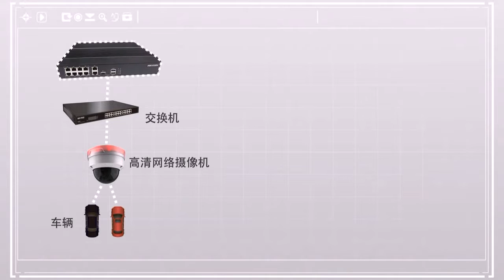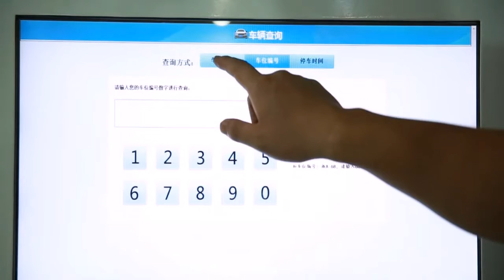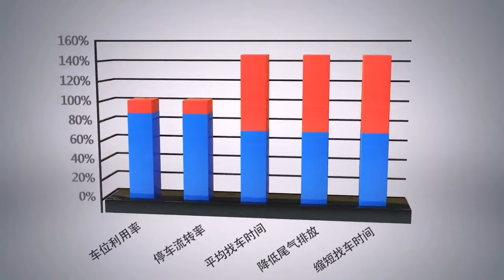Door license plate recognition and parking lot guidance solution